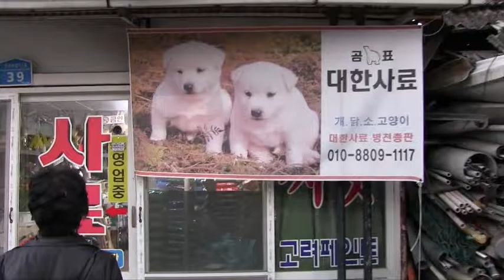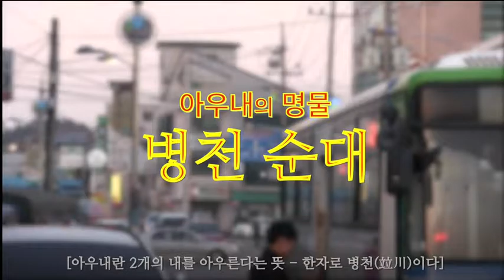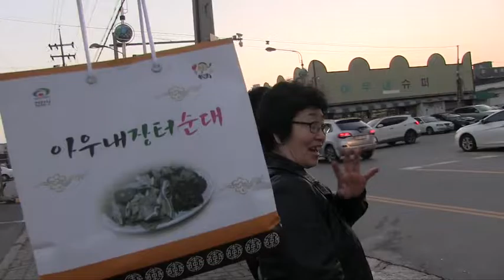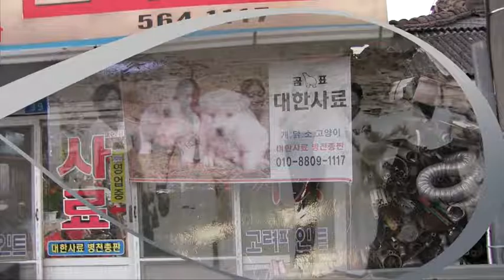[엄마아빠는 여행중] - 4화 5화 6화 7화 연속보기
엄마 아빠는 여행중 Ep.4,5,6,7 이모네 편
 music

Melanie unfair - what is love

Benson- Littleidea, pcychedelic